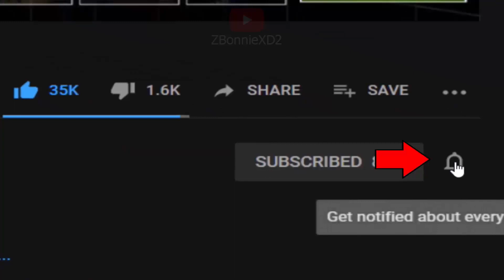I added the scariest Candy to FNaC R! (Five Nights at Candy's Mods)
Corrupted Candy The Cat - Five Nights at Candy's R Mod made by: ZBonnieXD2!

Credits:
- FNaF by: Scott Cawthon
- Mod by: ZBonnieXD2
- Corrupted Candy The Cat by: Foxy Estem0!